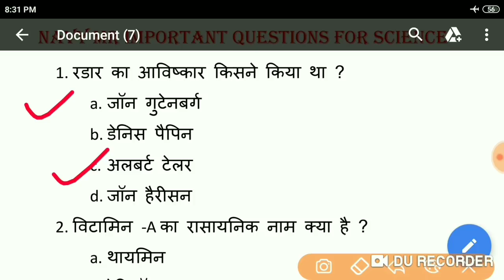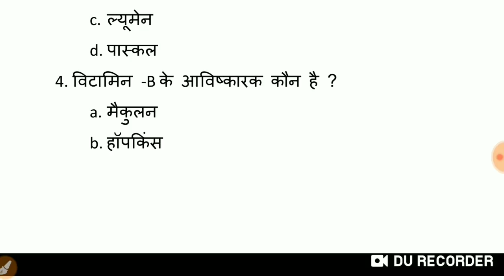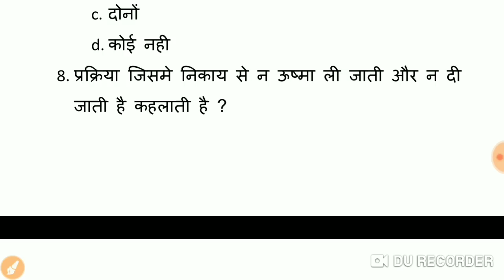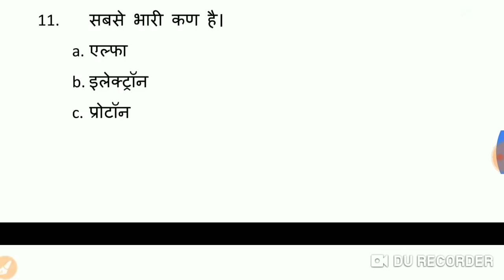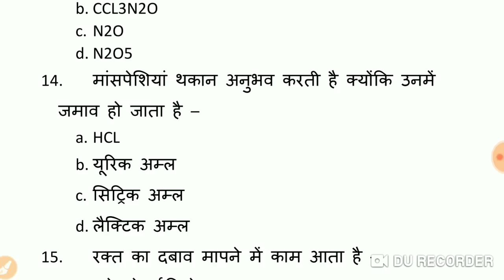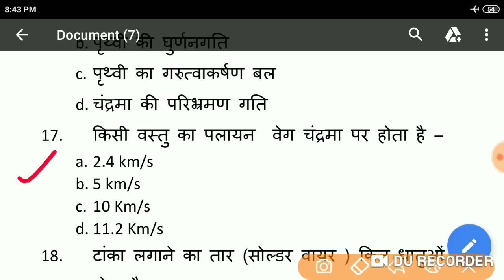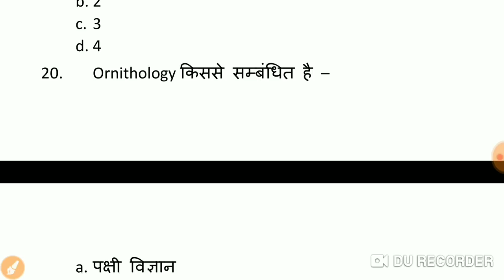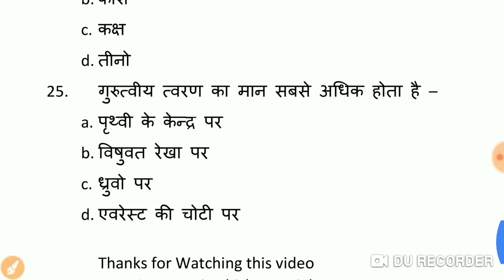Navy MR important science questions for next exam